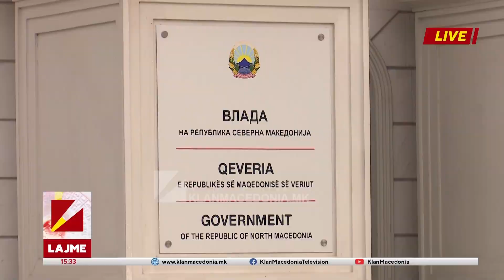Edicioni Informativ - Klan Macedonia 14.02.2023 | 15:30